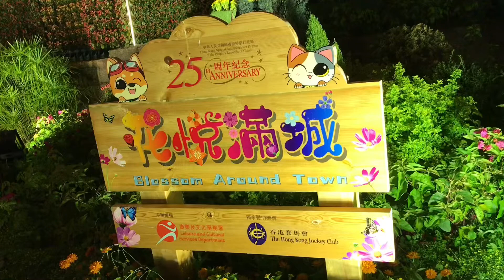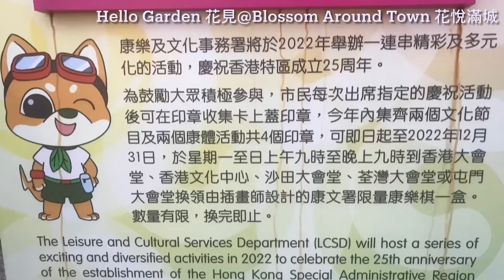荔枝角 九龍公園 晚間園藝🌟文化中心花牆園圃🦋蝴蝶花海shiny light butterfly in flower sea Blossom Around Town🌙🧚🏻‍♀️花悅滿城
Kowloon Park
Lai Chi Kok Park